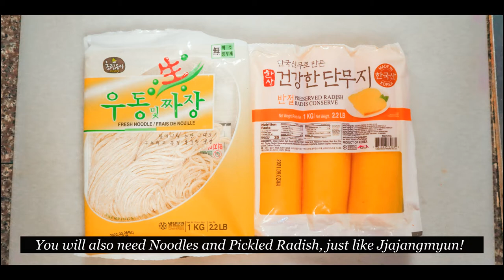짬뽕 JJAMPPONG | KOREAN SPICY SEAFOOD NOODLE SOUP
Korean-Chinese food has been a unique subculture of Korea that has existed for generations. With influences from both China and Japan, Korean-Chinese food is now an essential part of Korean heritage and culture.

The two main dishes of a Korean-Style Chinese restaurant include:

짜장면 Jjajangmyun - Black Bean Noodles (in different varieties)
짬뽕 Jjamppong - Spicy Seafood Noodle Soup (in different varieties)

And when you can't decide between either of them, you are given the option to have both

Now you can make both Jjajangmyun and Jjamppong!!

This video is dedicated to one of my closest of friends, Vanessa Chang and her beautiful mother Mama Chang!

Today's Recipe:

짬뽕

Korean Spicy Seafood Noodle Soup

Pronounced: Jjamppong {Literally means a mix of different ingredients. Can also be used to describe mixing alcohols on a heavy night of drinking -- please don't do this.}

Serves: 2-3 Servings

Time Codes:

00:12 About Korean-Chinese Cuisine
01:26 The Ingredients
     01:47 Preparing the Sides
     02:11 Boiling the Noodles
02:46 Jjamppong Soup
06:31 Assembly
07:19 B-Roll
07:52 Mukbang

Ingredients:

• 130 g of Dae Pa (Large Green Onion, or Regular Green Onion)
• 150 g of Napa Cabbage
• 125 g of Yellow Onion, Julienned
• 105 g of Zucchini or Grey Squash
• 30 g of Jalapeños
• 1 tbsp of Minced Thai/Bird's Eye Chilis (optional)
• 2 tbsp of Minced Garlic
• 8 g or 1/2 tbsp of Lee Kum Kee Premium Oyster Sauce
• 500 g Mixed Seafood (Frozen Mussels, Scallops, Shrimp, and Calamari)
• Diced Yellow Onion to Serve

Vegan Option:

Broth:
• 1 c of Korean Radish
• 4×4 inches of Dried Kelp
• Onion Peel (Washed)
• Green Onion Roots
• 2 Dried (Soaked) Shiitake Mushrooms

Soup:
• 775 g of Vegetable Broth + Sliced Shiitakes
• 2 tbsp of Low Sodium Soy Sauce
• 1 tsp of Brown Sugar
• Replace Seafood with 6oz of Beyond Meat (opt) or Tofu, Oyster Mushrooms, King Oyster Mushrooms, and Crimini Mushrooms

Song for Mother
Written By Benjamin Caleb Johnson
Performed By BENSON
Produced By BENSON

Written By Joshua Spacht
Performed By Joshua Spacht
Produced By Joshua Spacht